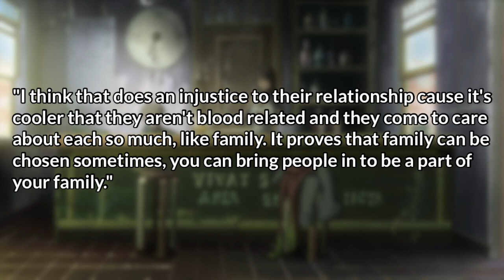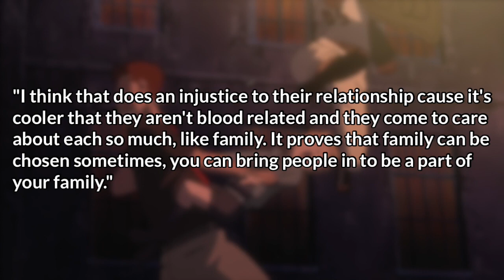THINGS YOU DIDN'T KNOW ABOUT MICHIKO & HATCHIN'S FINAL EPISODE! HATCHIN'S MOM & TACO BELL CONTENT!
michiko and hatchin dvd commentary for episode 22